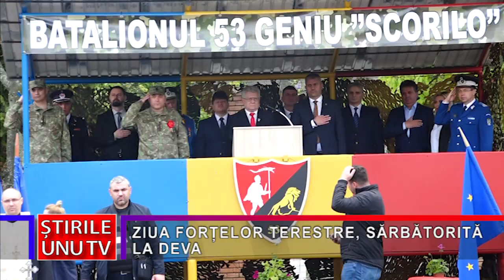ZIUA FORȚELOR TERESTRE, SĂRBĂTORITĂ LA DEVA